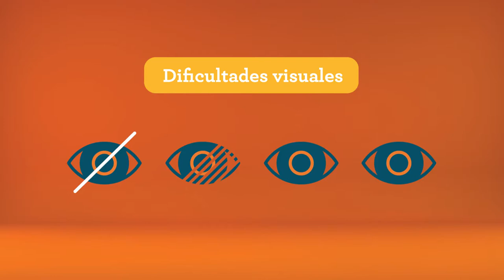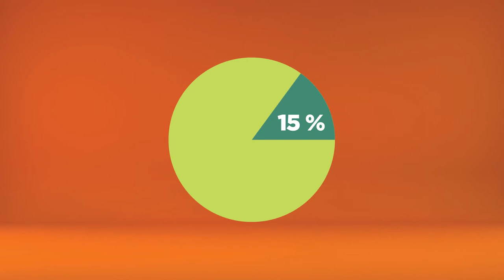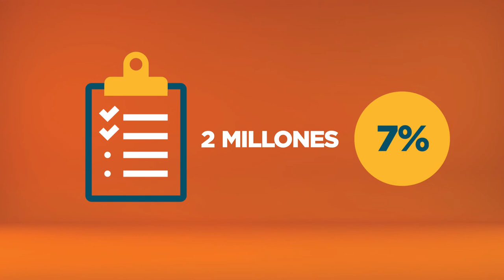Microaprendizaje: ¿Qué es la accesibilidad?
Un video que explica qué es la accesibilidad. Este recurso forma parte de la serie Microaprendizaje ¿Qué es? del área Accesibilidad, producida en el marco del plan Aprender Conectados.